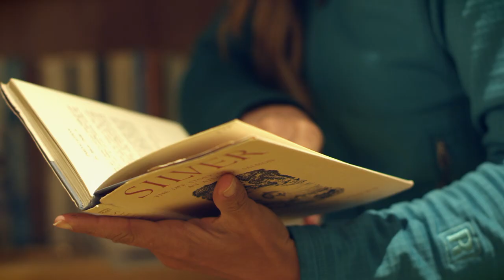"Shorelines With April Vokey" is Finally Available Online!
For the first time ever, Shorelines with April Vokey will be available online, and I couldn’t be happier that it will be on my site "Anchored Outdoors"!
Starting next week I’ll be airing an episode weekly, so if you missed it when it was on WFN, become a member (for free) to tune in to watch all ten episodes, behind the scenes, extras and more!
The show was filmed in 2014 and was the reason I started the Anchored podcast. Tune in for some incredible people, stories and fisheries.